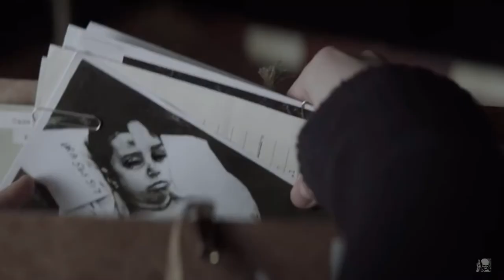The Alienist FANMADE TRAILER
*NOT OFFICIAL- THIS “TRAILER” IS JUST FANMADE

Song: 2WEI - Toxic (Official Britney Spears Epic Cover)